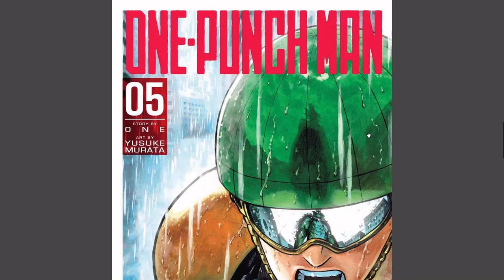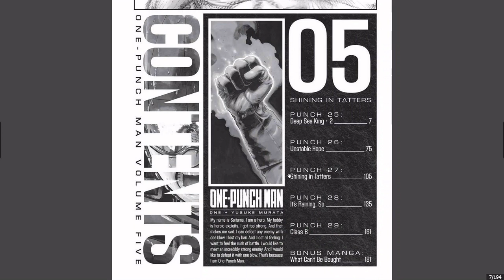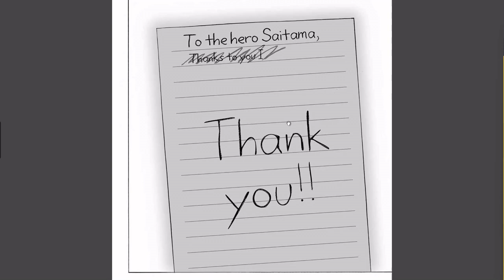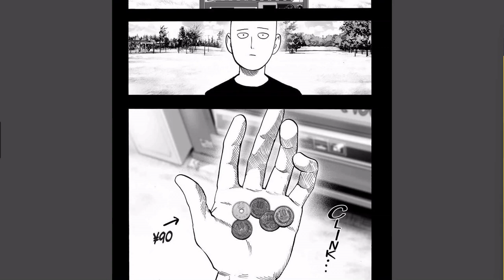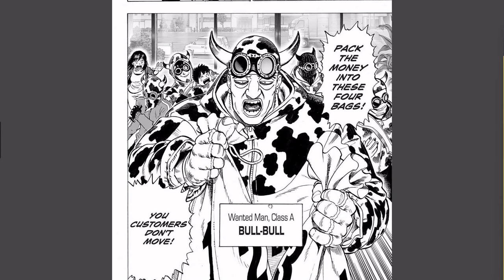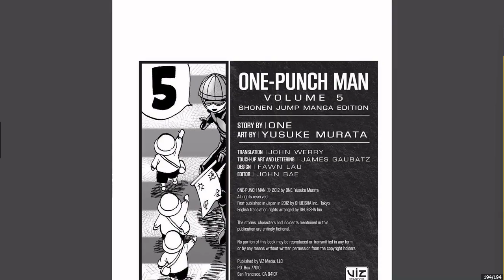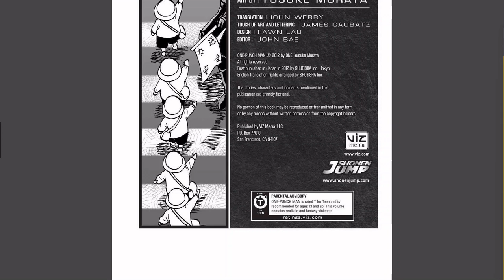One Punch Man Book 05 Chapters 25-29 plus extras